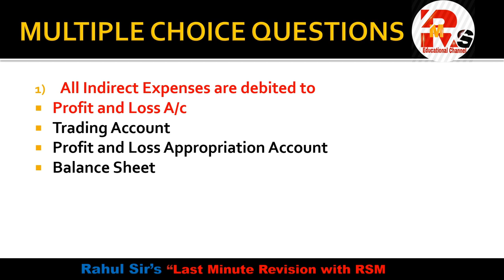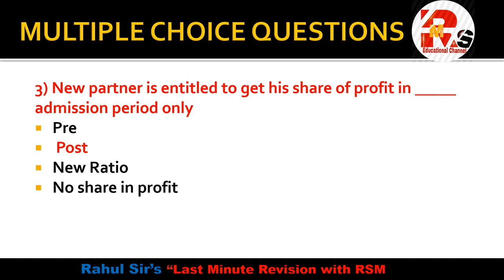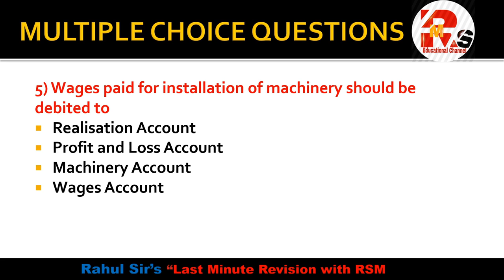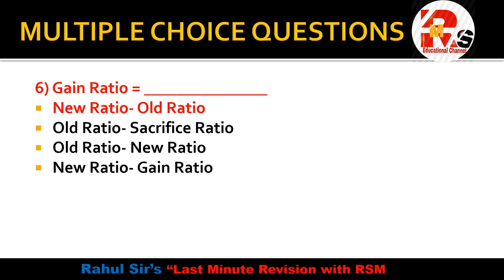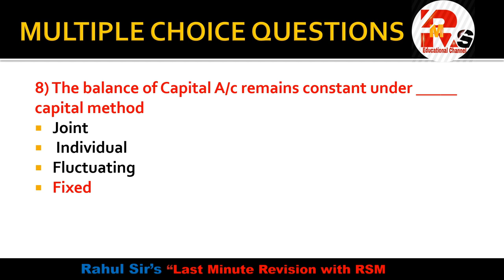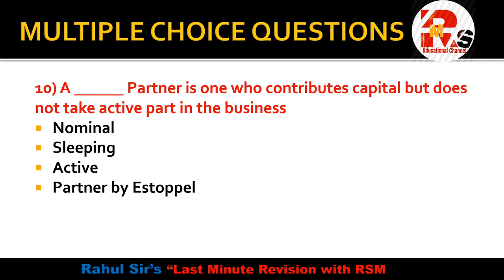Partnership Final Accounts MCQS | Important MCQS of Final Accounts | SEM 3 AFM MCQS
Hello friends in today's video I will disuss Important MCQS of Partnership Final Accounts which will clear all your concepts.